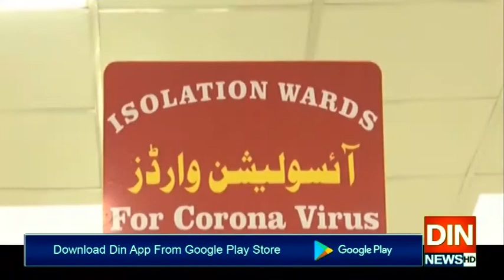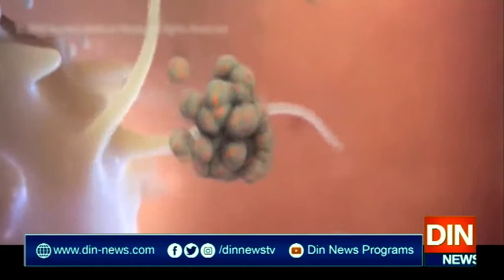وزیر اعظم کا کینیڈین ہم منصب جسٹن ٹروڈو کو فون